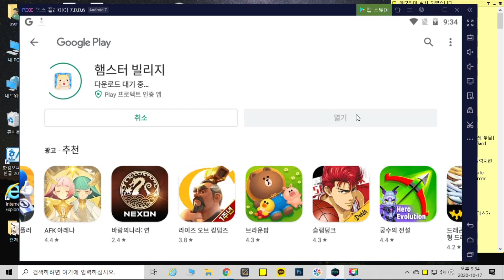햄스터 빌리지 [힐링 되는 햄스터 키우기 게임, 동물의 숲 햄스터 버전] Hamster Village [Healing Hamster Raising Game]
안녕하세요 햄씨 여러분!
요즘 햄집사님들 사이에서 핫한 햄스터 게임이 있다고 해서 저도 한번 해보았습니다!
햄스터 빌리지라는 게임인데 재미보다는 힐링 위주의 게임 같아요
반응이 좋으면 2탄 영상도 만들어 보겠습니다
항상 행복하세요 햄씨 여러분 사랑합니다 :)

햄집사tv 이메일 Email
인스타그램 Instagram  @ham_butler

이 영상은 movavi video suite 프로그램으로 제작되었습니다